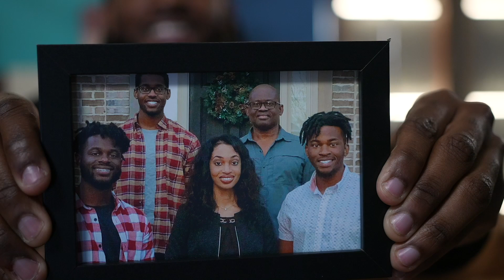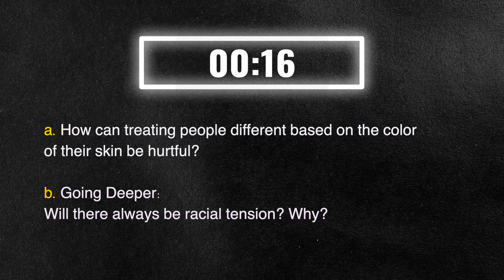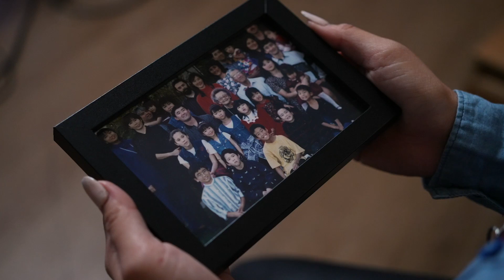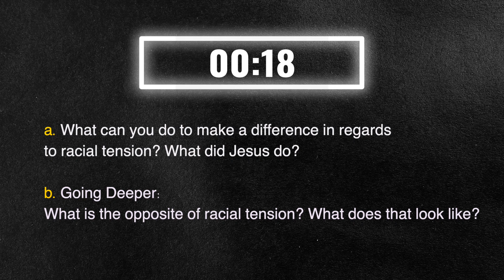Racial Tension | MS Part 3 (C40)